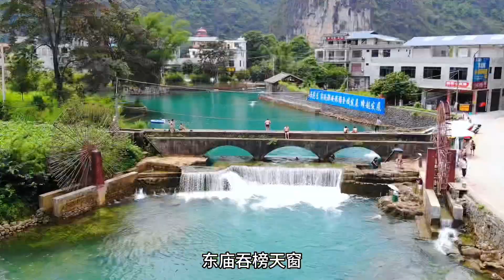7月的都安是这样的，山水美得不像话，暑假确定不来这里游玩吗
户外探险，航拍小能手